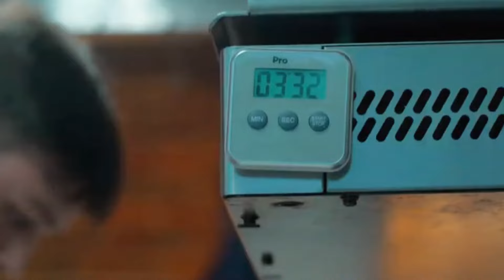How an Accidental Car Accident Started Pugh and Garfield's Love Story in New Melodrama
In this video you will see the touching trailer of the movie "A Time to Live". Florence Pugh and Andrew Garfield will tell the story of a love story that began after an accidental car accident.